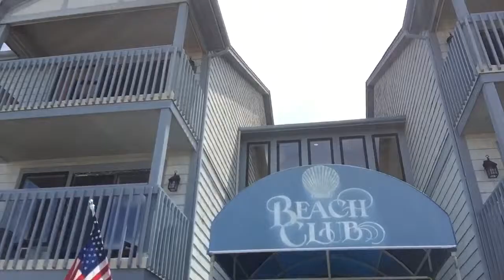Beach day fun!